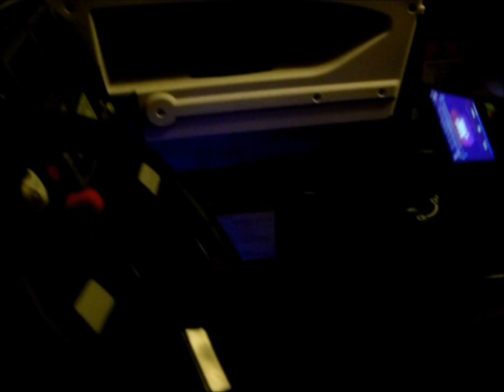MODIFIED POWER WHEEL DODGE CHARGER POLICE CAR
MY SONS POLICE CAR. ADDED LED LIGHTS FOR THE GRILL. BLUE NEON LIGHT UNDER THE DASH AND SPEAKERS WITH AN IPOD ADAPTER. ONE SUB AND TWO TWEETERS. EVENTUALLY WILL BE PUTTING IN A TV AND LED HEADLIGHTS. THIS POWER WHEEL IS A GREAT GIFT FOR YOUR BOY/GIRL. I RIDE IN STYLE AND SO SHOULD MY SON. I WILL BE UPDATING MORE VIDEO SOON.